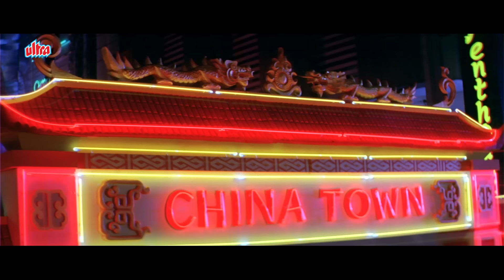GAMBLER Baba ने किया नंगा - Casino में परेश रावल और जॉनी लीवर हार गए सारे पैसे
परेश रावल और जॉनी लीवर हार गए सारे पैसे | शहीद कपूर, अक्षय खन्ना | 36 China Town Movie Scenes

36 China Town is a 2006 Indian Hindi-language mystery thriller comedy film directed by Abbas-Mustan and produced by Subhash Ghai. It is an official adaption of the 1992 American film Once Upon a Crime (which in turn is a remake of the 1960 Italian film Crimen).

The film stars an ensemble cast of Akshaye Khanna, Shahid Kapoor, Kareena Kapoor, Vivek Shauq, Isha Koppikar, Upen Patel (in his film debut), Paresh Rawal, Payal Rohatgi, Johnny Lever and Tannaz Irani (credited as Tanaaz Lal), while Priyanka Chopra and Tanushree Dutta make special appearances. The film follows the investigation of a police officer trying to find the killer of a wealthy casino owner, Sonia Chang